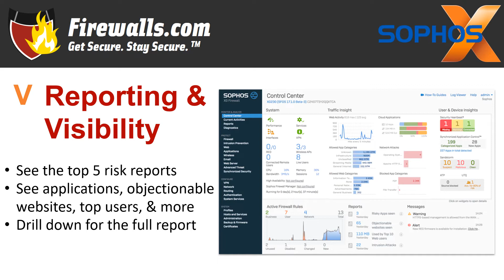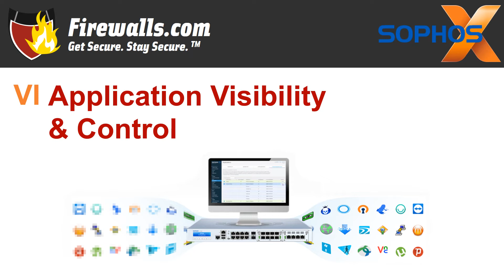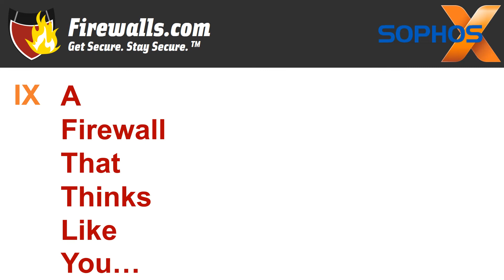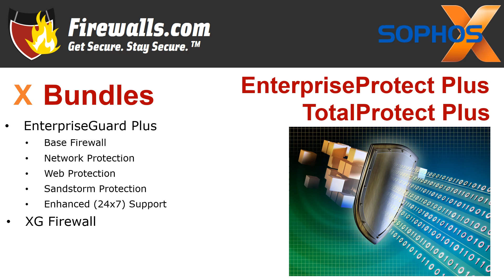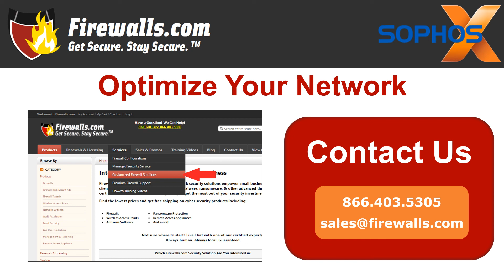Ten Key Sophos XG Firewall Features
Learn about ten key Sophos XG Firewall features that provide top notch network protection and performance from SMB to enterprise while offering easy deployment and management.